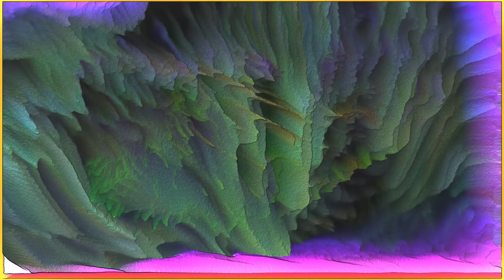Cosma - People on hold